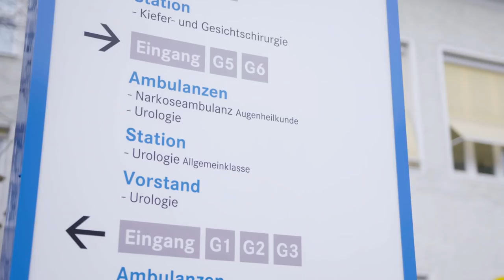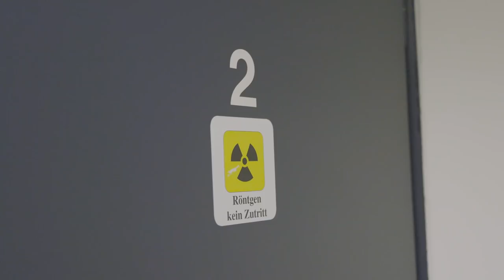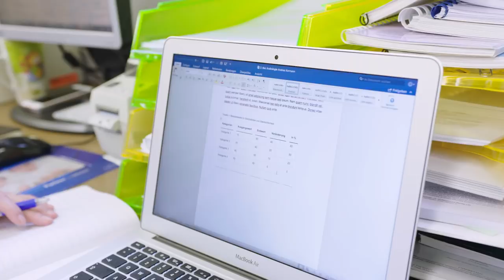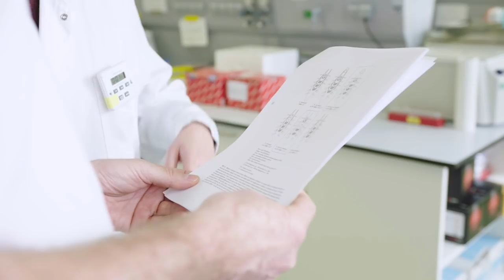Department of Urology and Andrology, Paracelsus Medical University Salzburg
Welcome to the Department of Urology and Andrology, Paracelsus Medical University Salzburg.

The Department of Urology and Andrology at the University Hospital Salzburg (SALK) covers the whole range of urology and andrology conditions except kidney transplantation, with a particular focus on oncologic surgery and urolithiasis treatments. As an EBU certified centre the training of residents plays also an important part in the department’s daily work.

The department is involved in research through its partnership with the Paracelsus Medical University and participates in international drug studies. It also offers immunotherapy in case of systemic urothelial cancer and kidney cancer, according to the newest guidelines.

The department successfully uses new techniques that have improved the therapy and diagnosis of urological diseases as well as minimal invasive operations – DaVinci, miniPCNL, RIRS, bipolar enucleation - to shorten the hospitalisation of patients and speed up recovery without risking the oncological results.